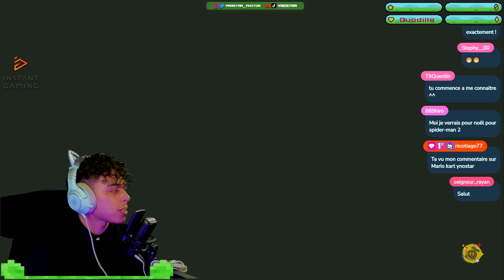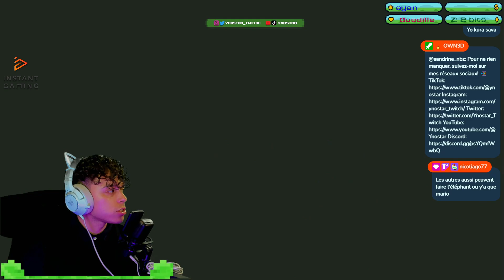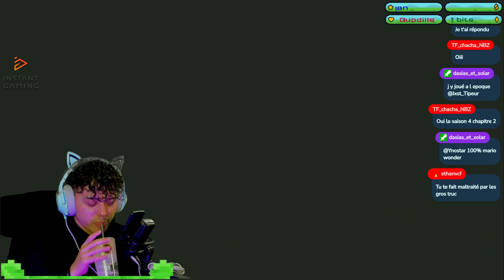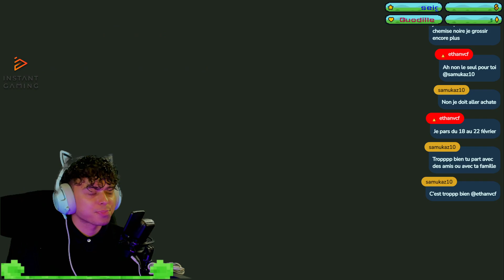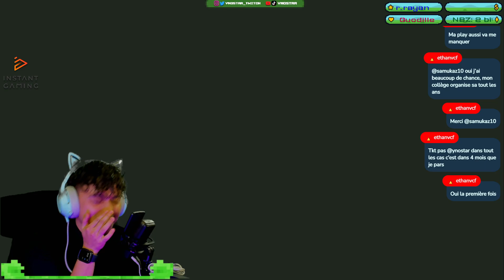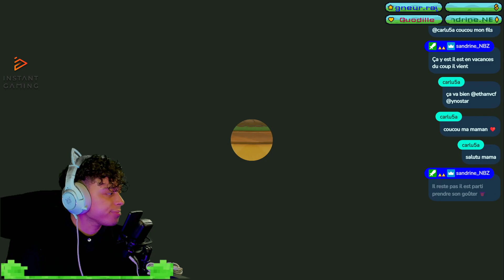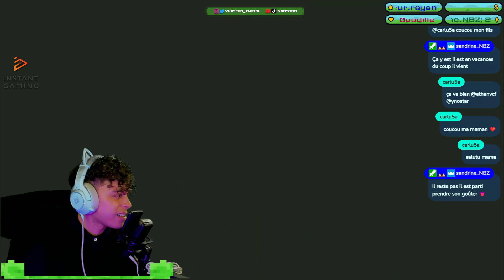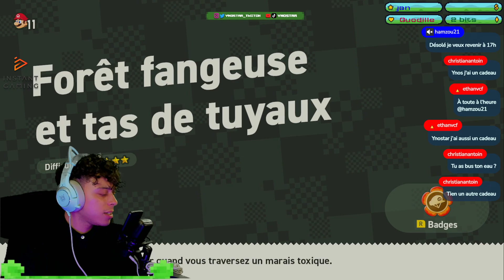ENFIN LE NOUVEAU MARIO - SUPER MARIO BROS. WONDER #1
Let's Play #1 de "SUPER MARIO BROS. WONDER"

Mario, Luigi, Daisy, Peach, Toad, Toadette, les Yoshis et Carottin sont invités par le Prince Florian dans le Royaume des Fleurs, contrée proche du Royaume Champignon. Le prince Florian leur montre une fleur très spéciale et très puissante qui garde l'harmonie dans son royaume mais Bowser voit les choses d'un autre côté et utilise la fleur pour fusionner avec le château du monarque après l'avoir touché. Mario et ses amis doivent donc aller à la recherche de Bowser et ses sbires dans plusieurs niveaux afin de récupérer la fleur.

🎮 Mon twitch : ynostar

J’ai aussi un Discord pour qu’on ce retrouve entre nous ❤️

Tu veux un serveur Discord pour discuter de jeux vidéo ou même uniquement de Zelda ?